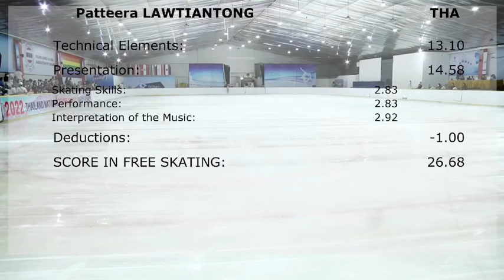Fir Lawtiatng Level 6 Free Skating , 2022 Thailand National Figure Skating Championships